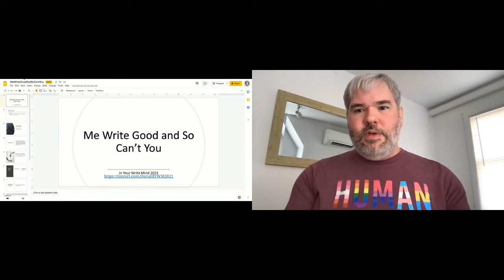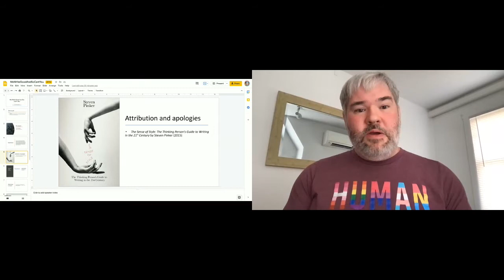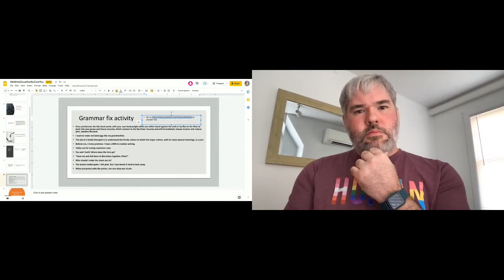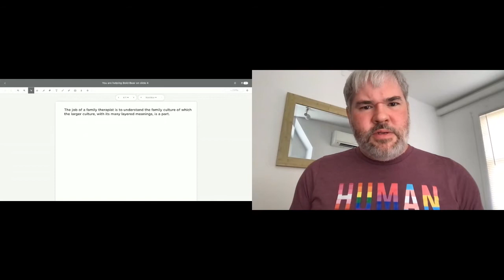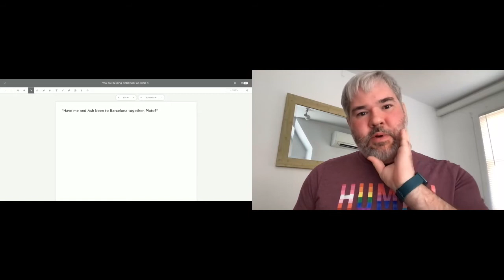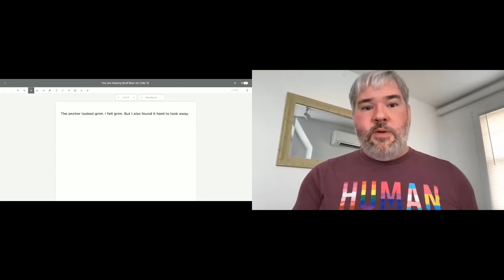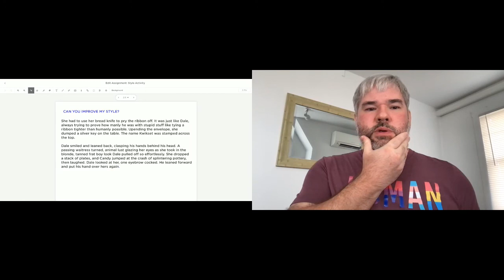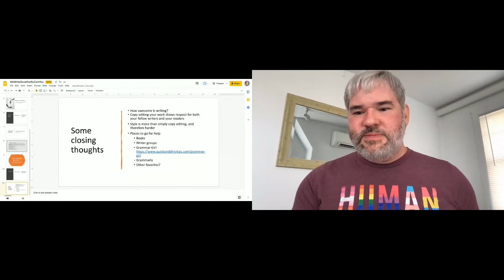Me Write Good and So Can't You (IYWM 2021): Matt Duvall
In this session we will discuss grammar and style, using examples and
activities to show how to identify and fix common issues.